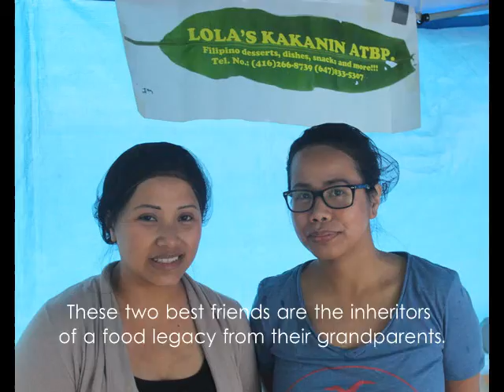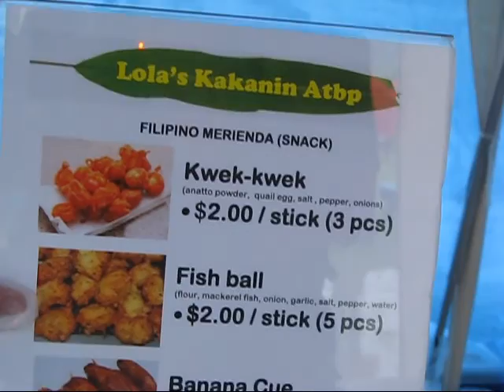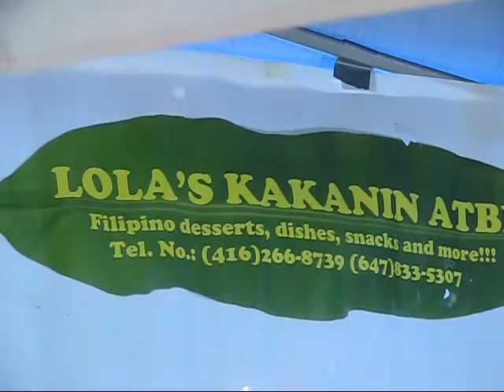The Plebeian Food Legacy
Their grandparents have handed them down a priceless legacy - making "kakanins" and other food stuffs Filipinos love. Two best friends talk about why they found themselves in a modest restaurant business in Toronto during an interview at the Fiesta ng Kalayaan at Celebration Square in Mississauga, Ontario on Saturday, June 27, 2015.